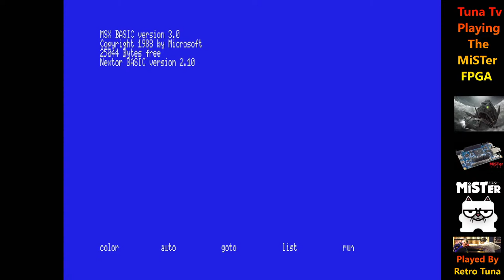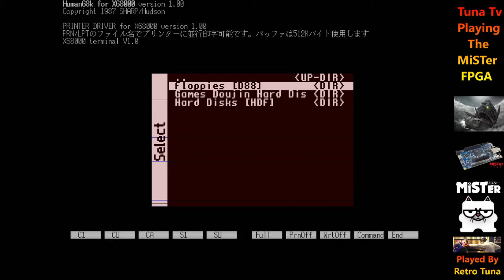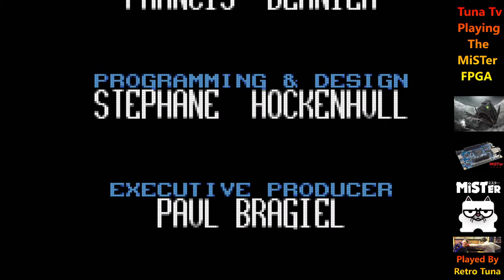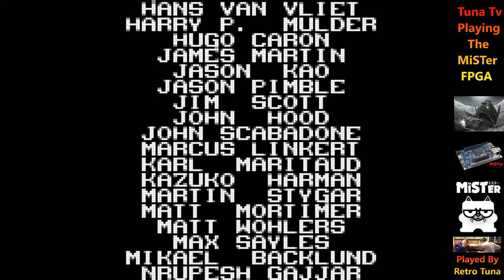Playing With The Mister FPGA